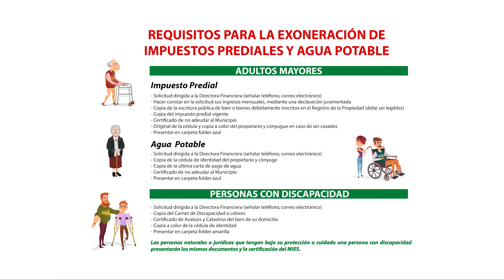SPOT ACTUALIZACIÓN DE DATOS 2020